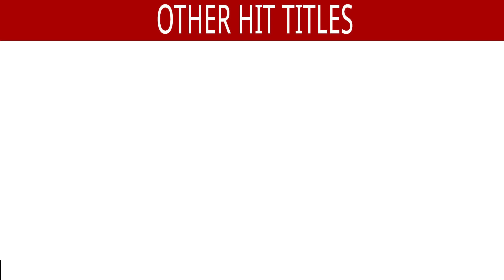Tu Mera Superman - Lyrical | Dariya Dil | Govinda | Mohd Aziz & Sadhana Sargam | Ishtar Music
Song : Too Mera Superman
Singers : Mohd Aziz & Sadhana Sargam
Lyrics : Indivar

Also You Can:
'LIKE' us on Facebook: